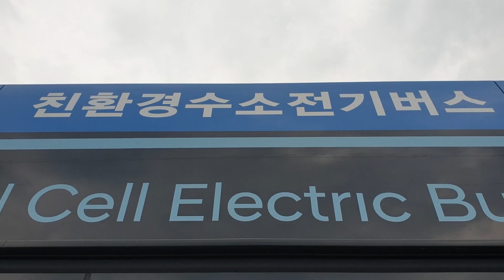친환경 수소 전기 버스 엔진은 어떻게 생겼을까??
친환경 수소 전기 버스 구경하기